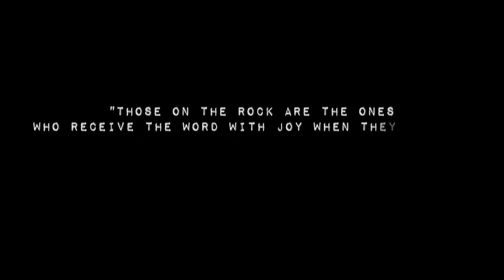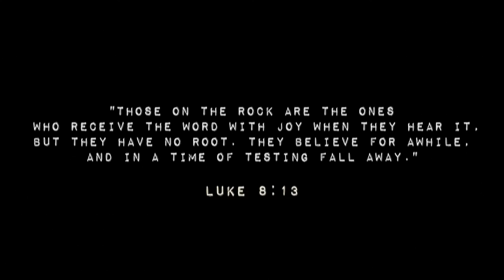Pagbabago (Huli Man Maihahabol Parin)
"Those on the rock are the ones
who receive the word with joy when they hear it,
but they have no root. they believe for a while,
and in a time of testing fall away."
Luke 8:13
(R. Herrero)
PML BAND
Japan - Philippines Collaborations
Music Arranged by: B. Yumo
Music Engineered by:
Ariel Yumo
Noel Saludo
Bernard Yumo
Cameraman:
Richard Cruz Yumo
Vocal - Rudy Yambao Herrero
Lead Guitar - Bernard Cruz Yumo
Acoustic Guitar - Noel F. Saludo
Bass - John Francis
Drums - Ariel Anna Cruz Yumo